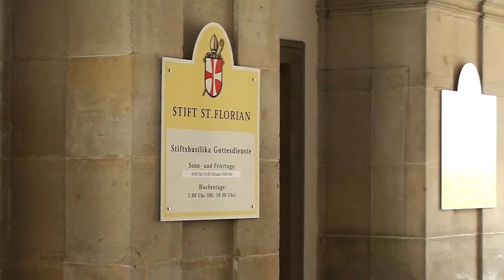st florian abbey austria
st florian stift, an abbey in Linz with an amazing baroque church